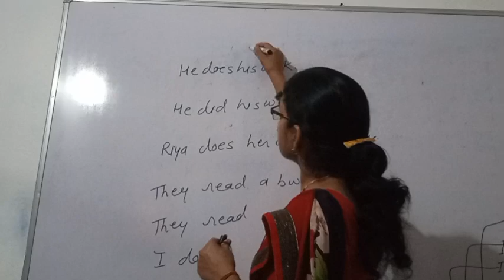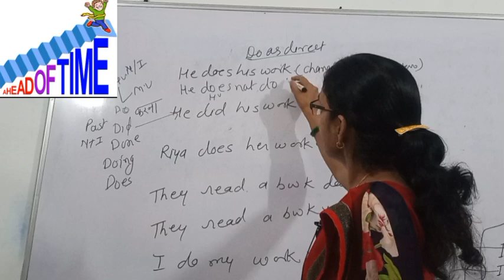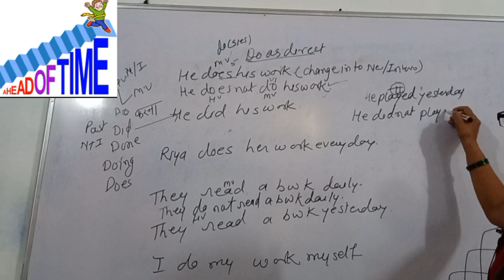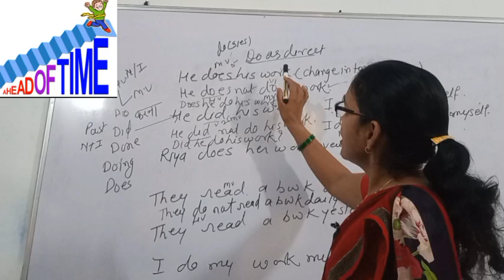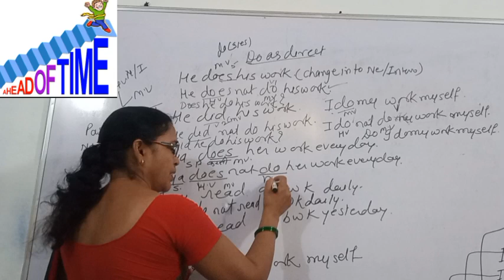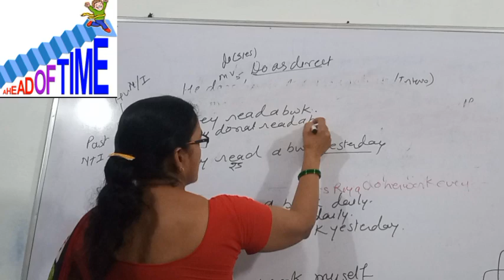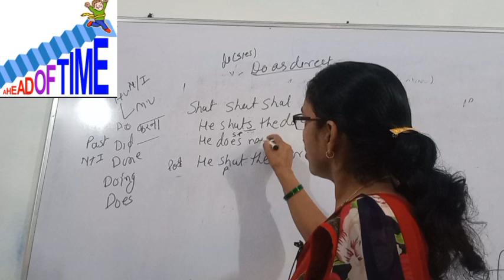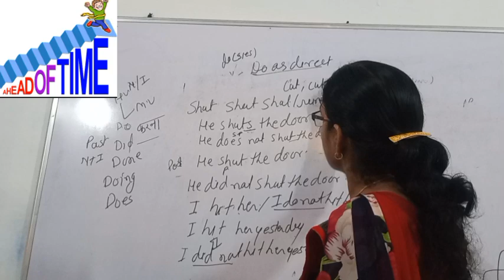Tense ki practice 10th aur 12th ke liye#learnenglishwith50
Tense ki practice 10th aur 12th ke liye